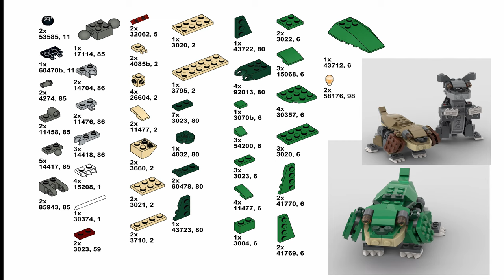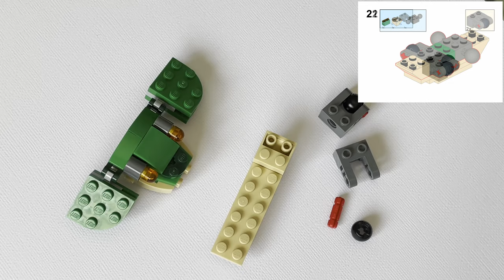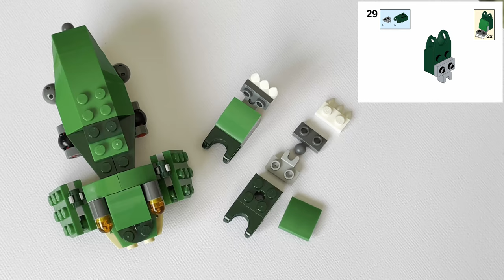Alternative build Lego the Mighty Dinosaurs set 31058 Dog Cocker spaniel tutorial in 4K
Lego Cocker spaniel instructions and parts list. This is the alternative build of Lego set 31058 The Mighty Dinosaurs
more images, colour choices, instructions @brick8brick